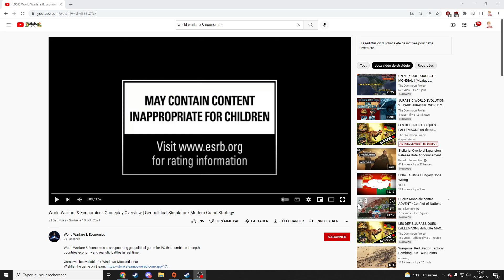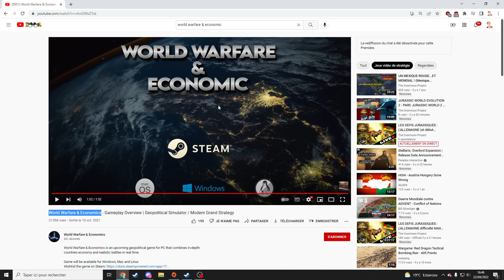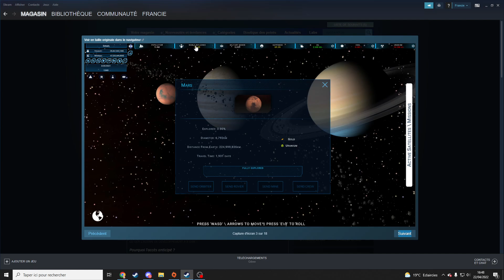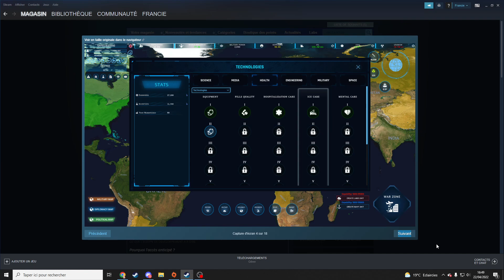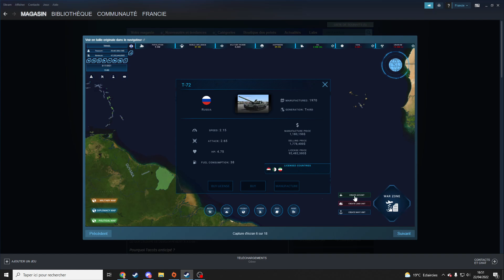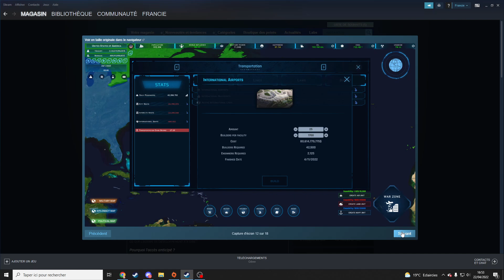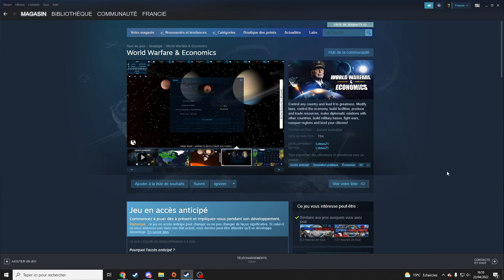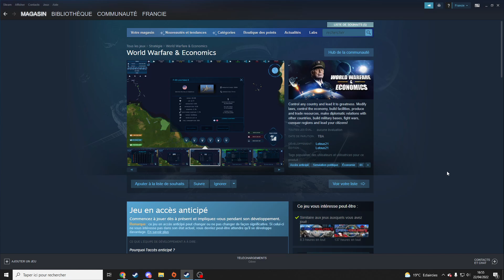UN NOUVEAU JEU COMME GPS4 ?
▬▬▬▬▬▬▼Social Media▼▬▬▬▬▬▬